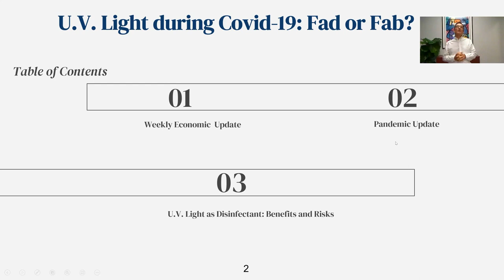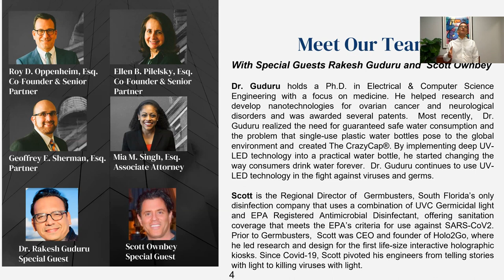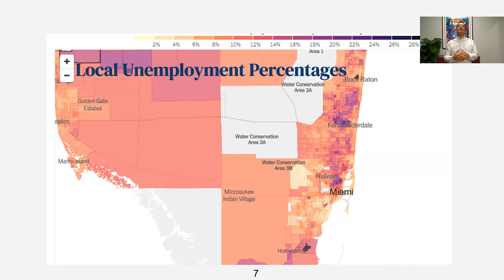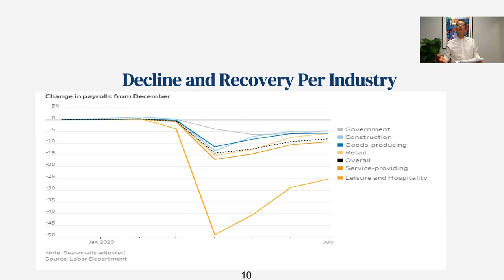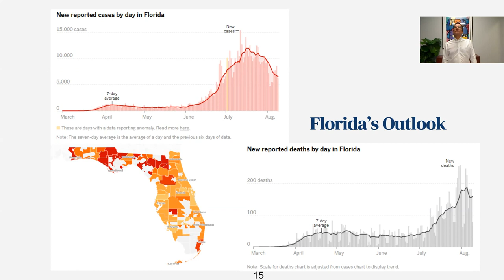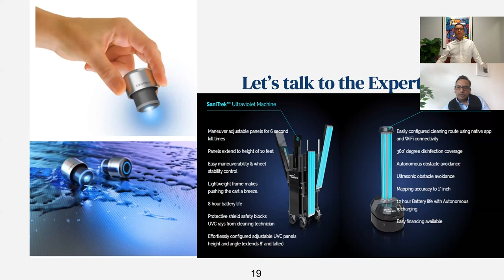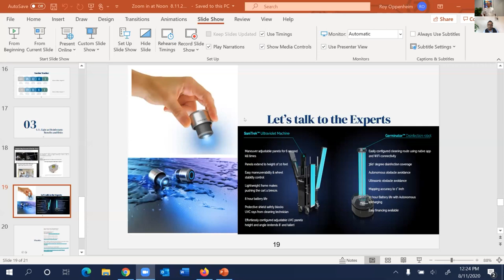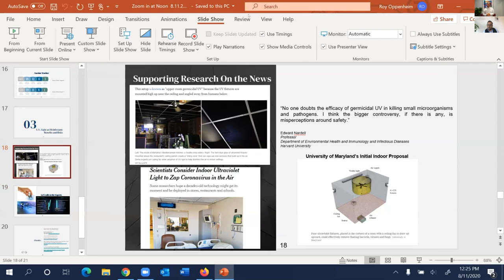Attorney Discusses Truth About Coronavirus & UV Lights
Watch Roy Oppenheim Discuss the truth about Coronavirus and UV Lights!
Ultraviolet light has been used to stop pathogens in their tracks for decades. Does UV light kill the new coronavirus? Find out in this amazing webinar!

With Special Guests Dr. Rakesh Guduru, Ph. D. & Scott Ownbey

Dr. Rakesh Guduru holds a Ph.D. in Electrical & Computer Science Engineering with a focus on medicine. He helped research and develop nanotechnologies for ovarian cancer and neurological disorders and was awarded several patents. Most recently, Dr. Guduru realized the need for guaranteed safe water consumption and the problem that single-use plastic water bottles pose to the global environment and created The CrazyCap. By implementing deep UV-LED technology into a practical water bottle, he started changing the way consumers drink water forever. Dr. Guduru continues to use UV-LED technology in the fight against viruses and germs.

Scott Ownbey is the Regional Director of Germbusters, South Florida’s only disinfection company that uses a combination of UVC Germicidal light and EPA Registered Antimicrobial Disinfectant, offering sanitation coverage that meets the EPA’s criteria for use against SARS-CoV-2. Prior to Germbusters, Scott was CEO and founder of Holo2Go, where he led research and design for the first life-size interactive holographic kiosks. Since Covid-19, Scott pivoted his engineers from telling stories with light to killing viruses with light.

Recorded Live August 11, 2020 12:00 PM
Can ultraviolet light kill the coronavirus disease?